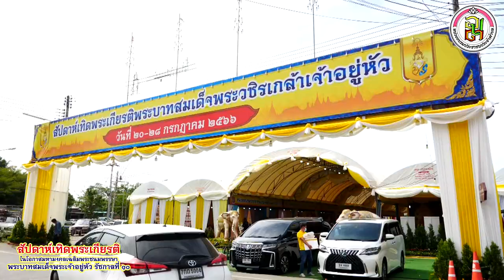คลิปที่ 2 อปต ขอใจ ผู้หญิงร้อง 2